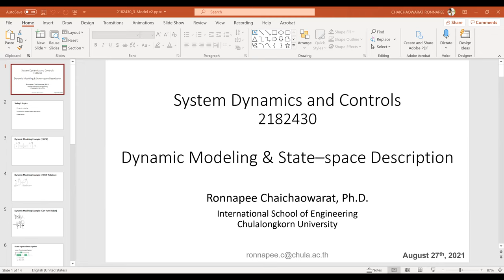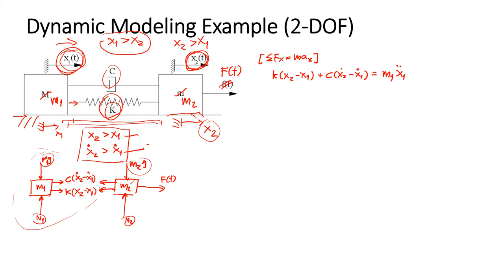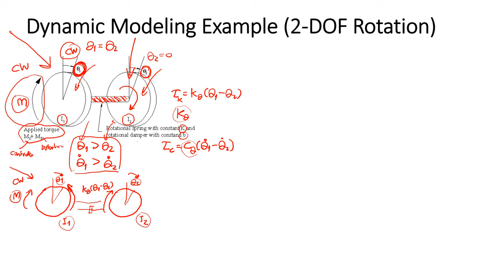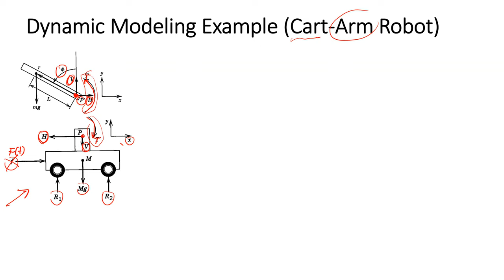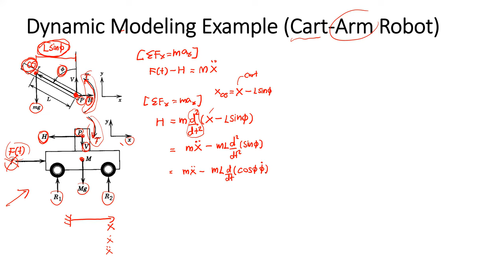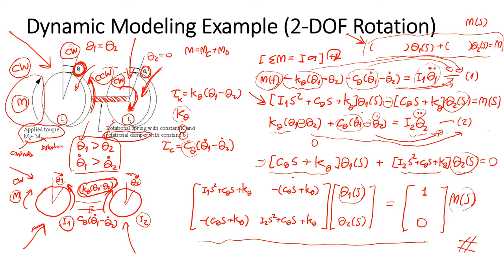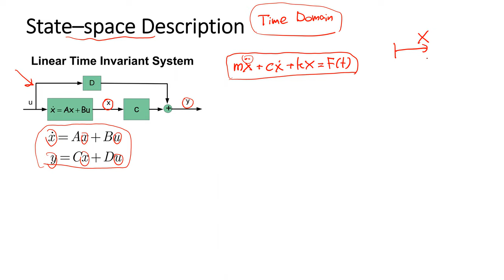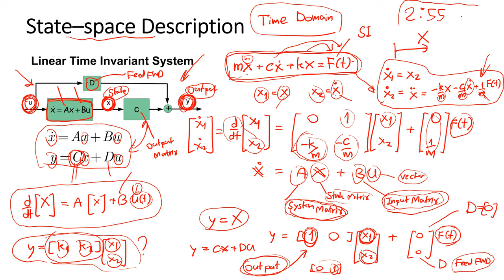aj Ronnapee Control Class-3_Dynamic Modeling & State-Space (Part1)